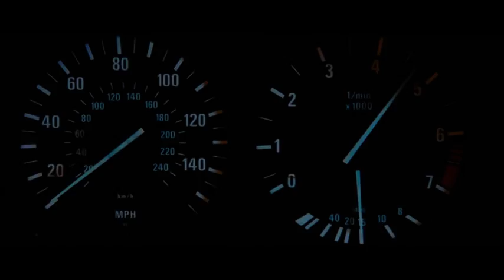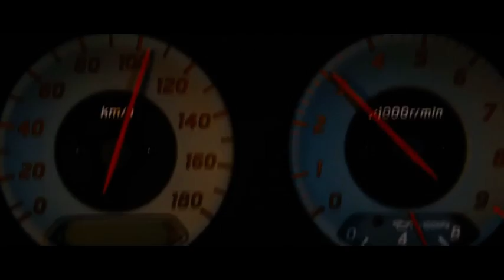Paul Walker - Awolnation Sail